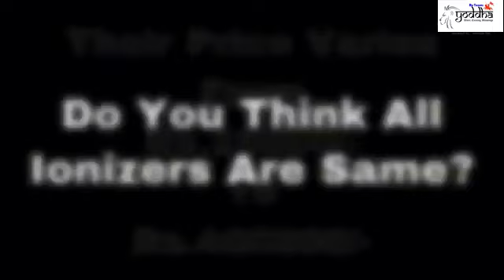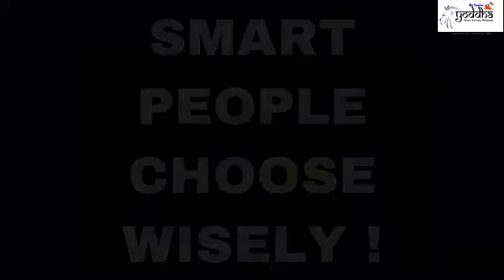DIFFRENCE BETWEEN LOCAL IONIZER'S AND ENAGIC KANGEN WATER.